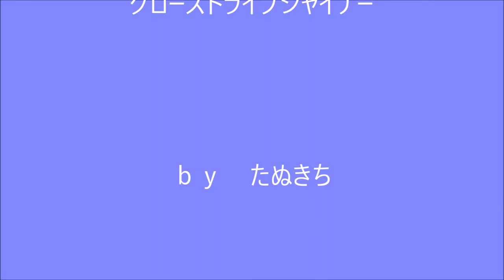得意のインチクでメタボなメジロ（ワラサ）キャッチ成功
この日はアオリイカメインの釣行。
最後に短時間だけ魚狙いです。
得意のインチクに青物ヒット！
手持ちの中で最強タックルなので、あっという間にキャッチしてしまいましたが、サイズはまずまず、丸々と太ったメジロでした。